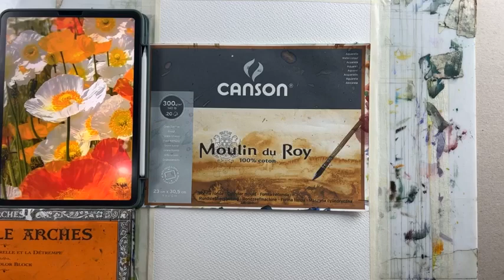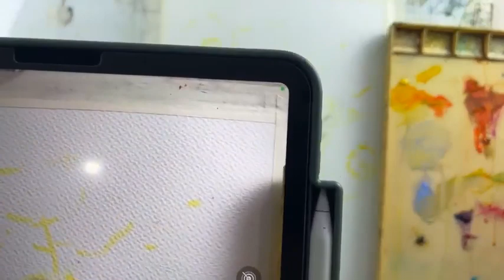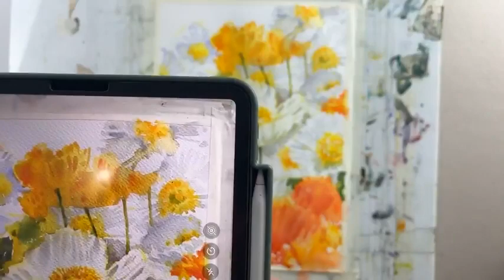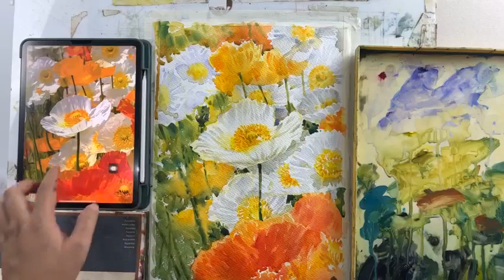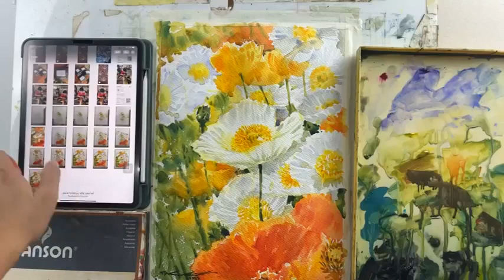HHK Since 1978 - สอนวาดสีน้ำภาพ "ทุ่งดอก Poppy"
กระดาษสีน้ำ canson มูแลง ดู รอย ผิวหยาบ 300 แกรม
สีน้ำ Sennelier เกรด Artist
พู่กัน Raphael, Pyramid

สอบถาม/ซื้อสินค้าเพิ่มเติมได้ที่